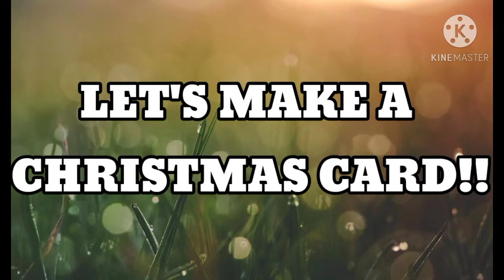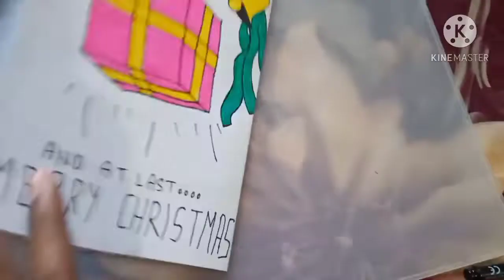Merry Christmas Card - DIY !! THE FLIP#drawwiththeflip